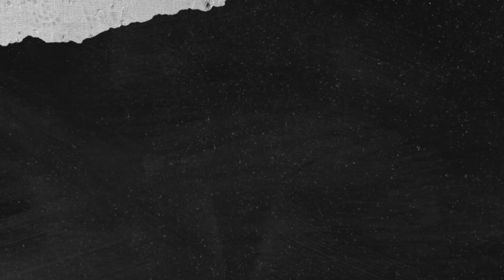KUCING SELALU IKUT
kucing nya selalu ikut,asal pergi pasti mau ikut.kucing nya suda ngerti ke majikan nya tapi,heran nya sama orang lain ngajak tidak mau.kucing jinak di mana aja selalu ngikut
kucing ini setiap hari ada di rumah
terima kasih .